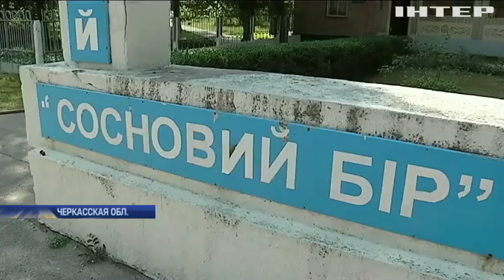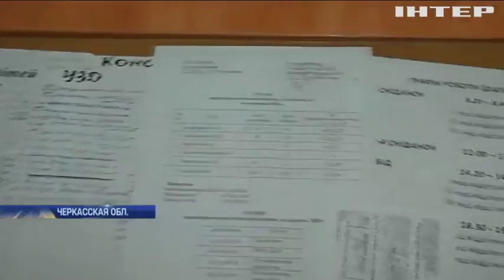"Лечили мокрым полотенцем": в санатории Черкасс умер ребенок